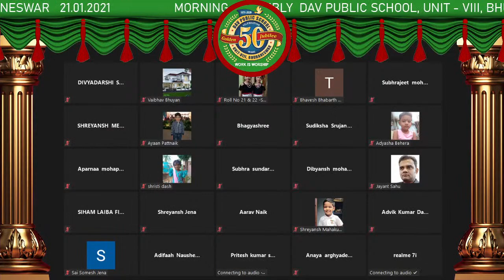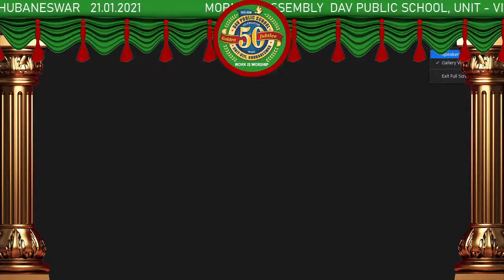MORNING ASSEMBLY LKG & UKG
DAV PUBLIC SCHOOL, UNIT-VIII